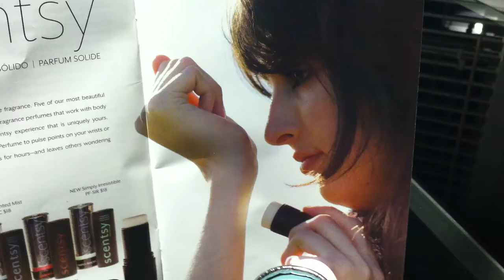Kara Egan |"Scents You'll Love"|"Scent Our World"|"Everything Scentsy"|"Wickless Candles"|Texas